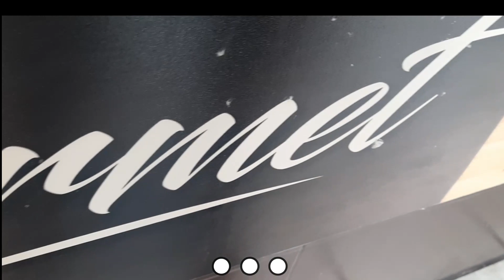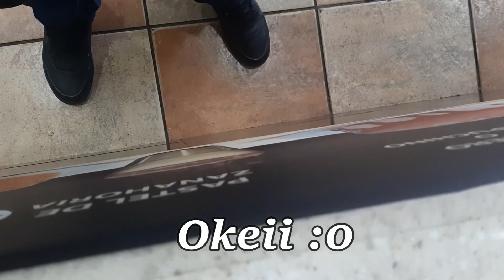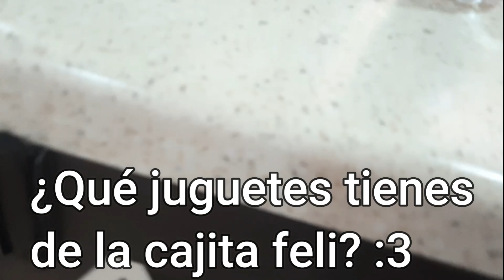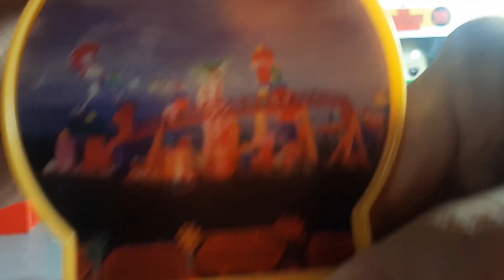CAJITA FELIZ DISNEY WORLD 50 ANIVERSARIO/BUSCANDO LOS JUGUETES DE PIXAR PARTE 2+UNBOXING FIGURAS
Qué onda banda, sean bienvenidos a este video, en el cual iré en busca de los juguetes de la CAJITA FELIZ DE MCDONALDS, por el 50 aniversario de Disney World, principalmente buscando las figuras de PIXAR. Muchas gracias por haberle dado click a este video, y espero que sea de tu agrado o te sirva, saludos🤘.
Te invito a seguirme en mis demás redes, te dejo los links.